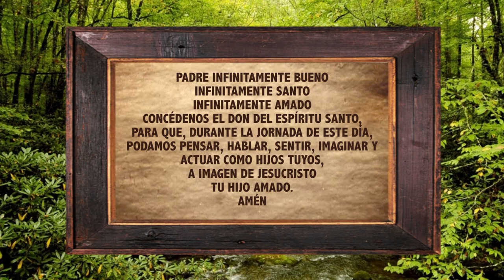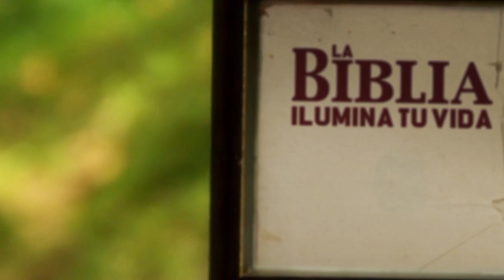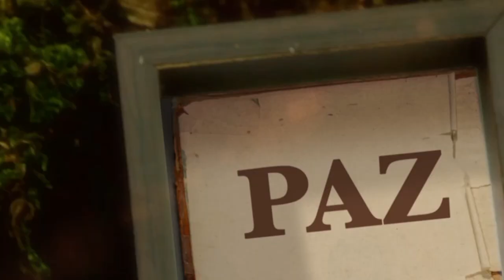La Biblia Ilumina Tu Vida: Martes 19 de Julio del 2022